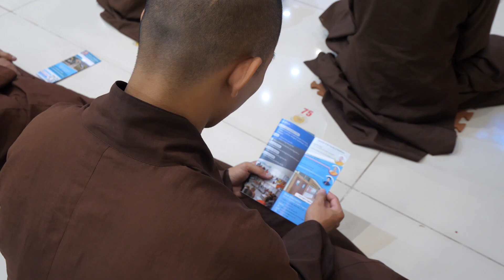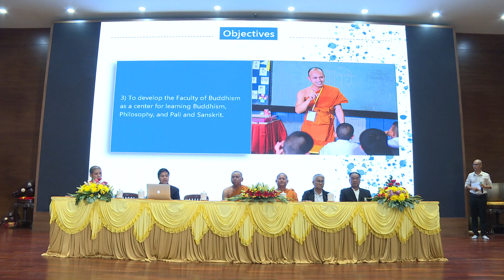Đại diện Trường đại học Phật giáo Mahachulalongkornrajavidyalaya - Thái Lan thăm chùa Hoằng Pháp